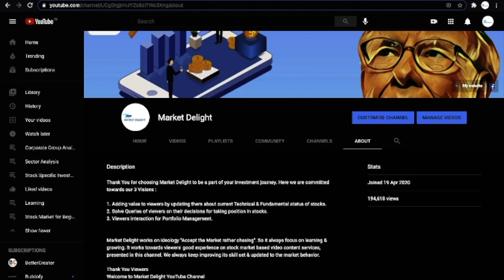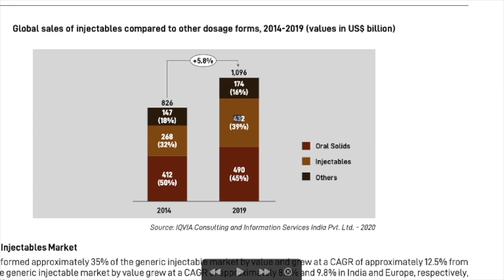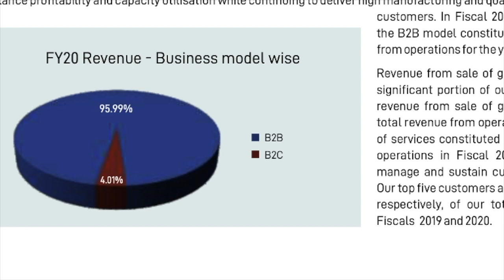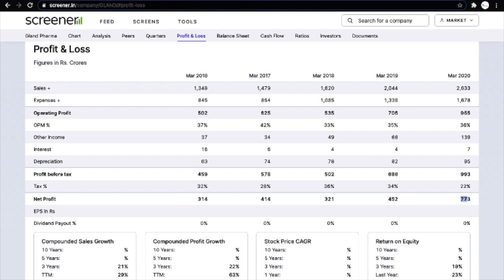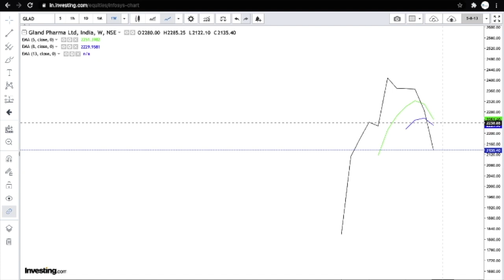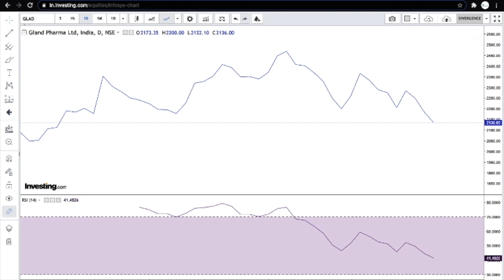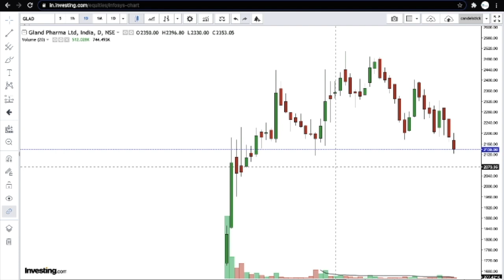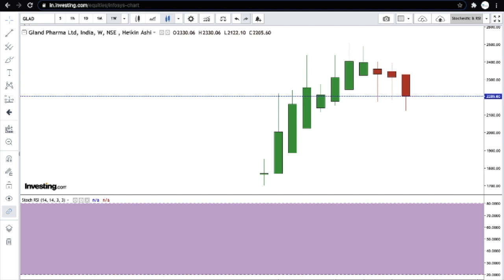Gland Pharma hold or sell | Gland pharma Fundamental analysis | Gland Pharma latest news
Hello Dosto
Gland Pharma Stock Analysis is presented in this Video. Have a look & enhance your skills. Take your decision on this stock as well.

7 Steps Stock Analysis for Beginners

1. First see the Financial, Promoter Holding for basic. Choose the company, which
2. Then Go for ROCE. (I ma describing in every video)
3. Use DCF for valuation in next step.
4. For the entry point of a stock I suggest to do Stoch - RSI Analysis in 3 Time frame
5. For verification, you can go for 5-8-13, Candle-stick & Divergence. 5-8-13 video is
6. For Long term investment You must go for "Multibagger Pattern" chart analysis.
7. If you are asking about strategy, it is varies person to person. Investing is a art,